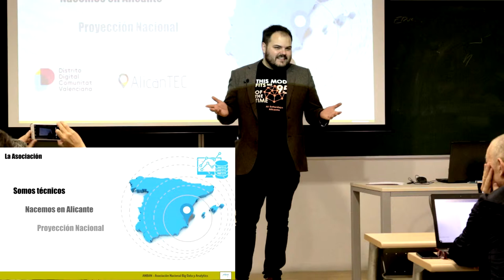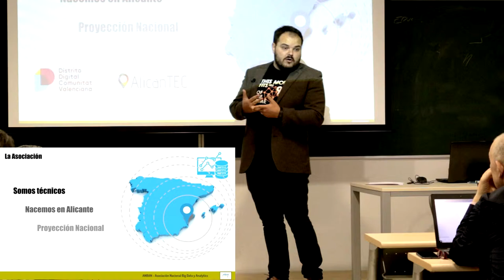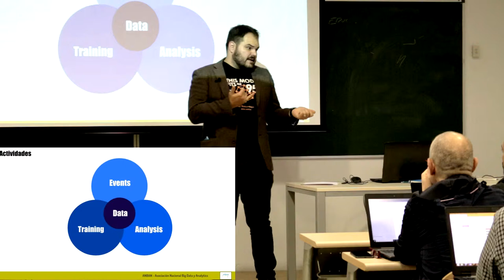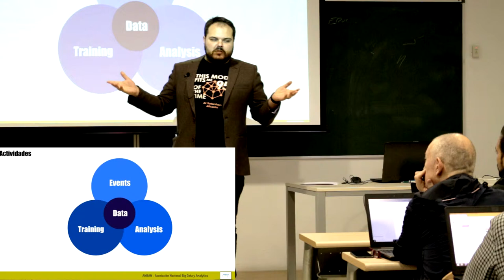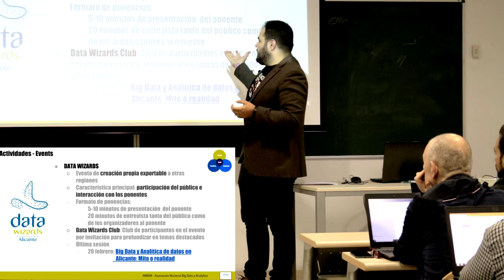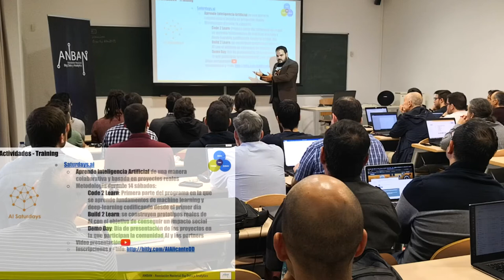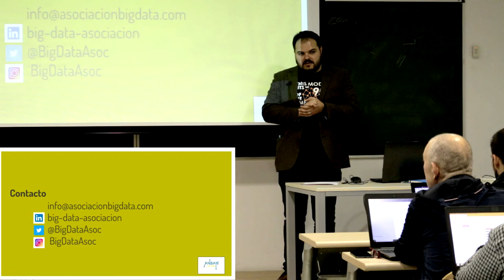Sesión Inaugural AI Saturdays Alicante - Parte 3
Juanjo Garcia - Presidente ANBAN (Asociación Nacional Big Data y Analytics)